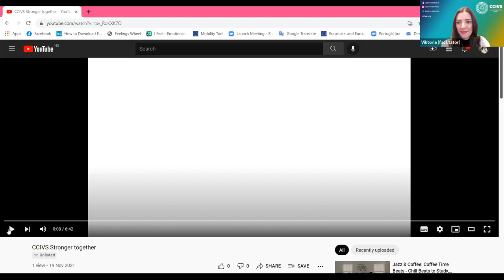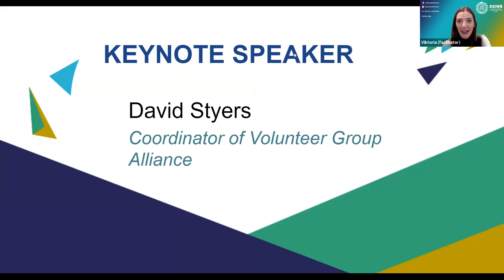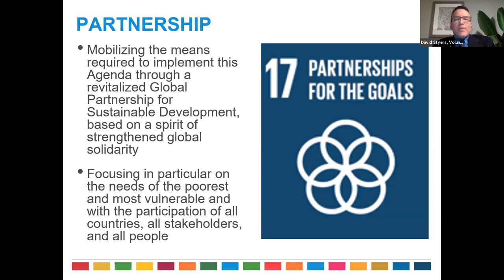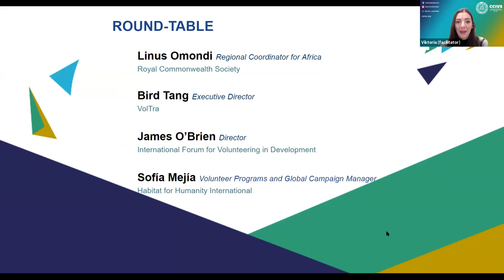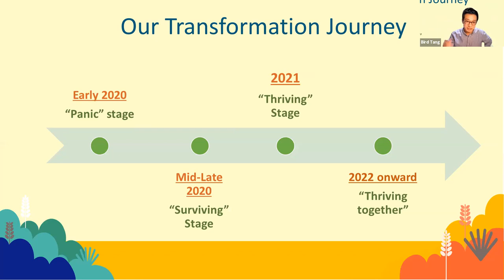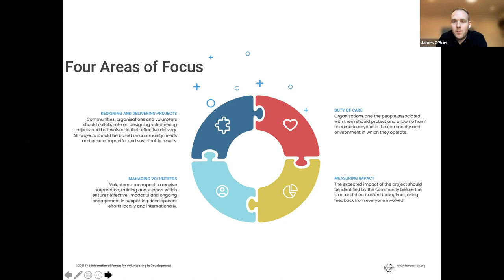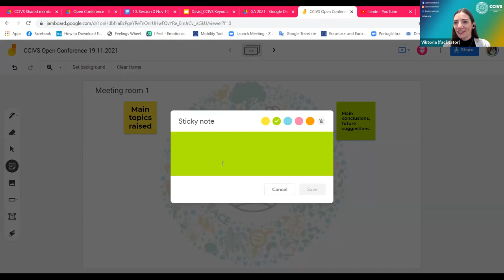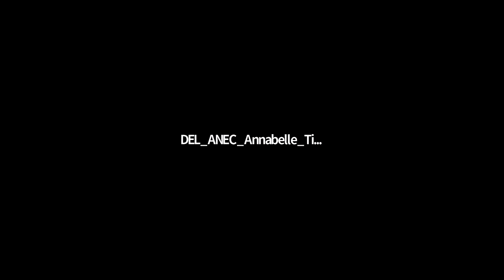Stronger Together: Building Partnerships for Successful Volunteering Projects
Open Conference Stronger Together Building Partnerships for Successful Volunteering Projects, took place online (via Zoom) on Friday 19 November 2021, from 12 p.m. to 3 p.m. CET.

The Conference started with the keynote speaker, David Styers, followed by a series of video testimonies and a round table with representatives of international organisations that will present their work. Viktoria Csakany facilitated a session of Q&A with the speakers. To close the conference, participants met the speakers in breakout rooms to further discuss and network.